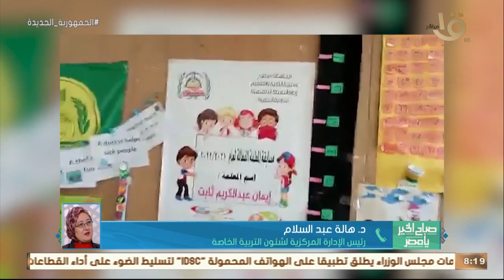التعليم تنظم مسابقة "المعلمة الفعالة" تحت شعار "بدعمك هيقدر" د. هالة عبد السلام توضح التفاصيل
صباح الخير يا مصر | التعليم تنظم مسابقة "المعلمة الفعالة" تحت شعار "بدعمك هيقدر" د. هالة عبد السلام توضح التفاصيل